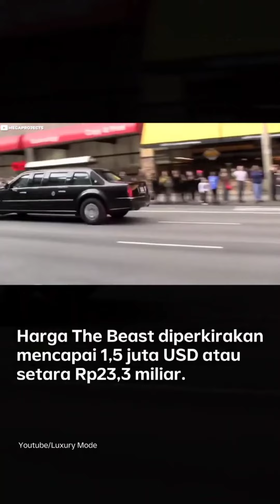Kumpulan mobil pemimpin kepala negara.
Sejumlah pemimpin kepala negara membawa mobil sendiri sendiri dalam acara menghadiri G20 di Bali,15-16 November 2022.mobil itu memiliki pasilitas yang canggih,salah satunya anti peluru dan ledakan